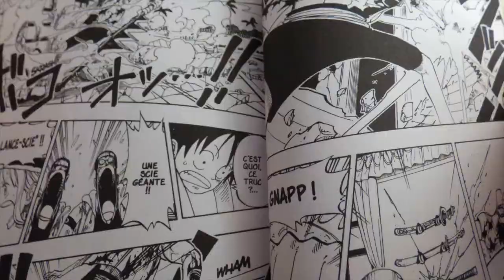La culture japonaise en France - Regards d'Ados - GEO Ado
La participation de Nicolas, 13 ans, de Tours pour le concours Regards d'ados organisé par le magazine GEO Ado.